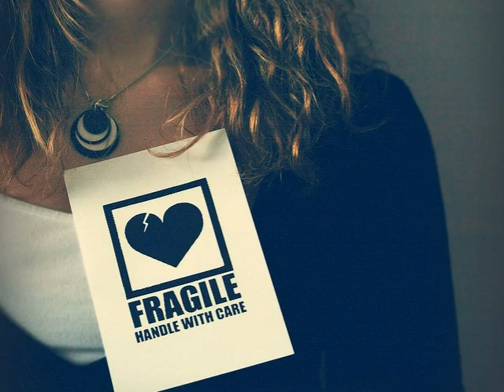Rod Stewart - It's a Heartache